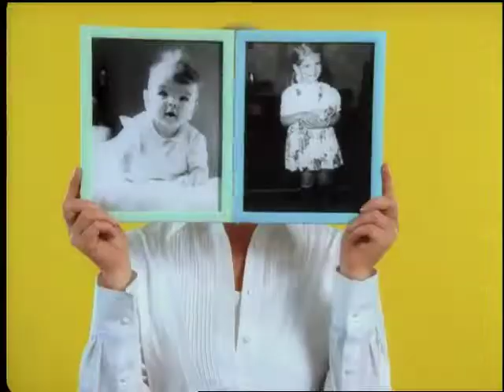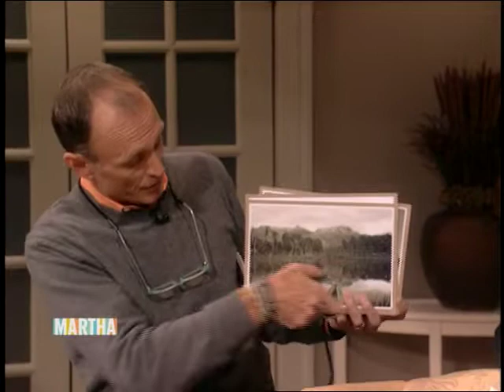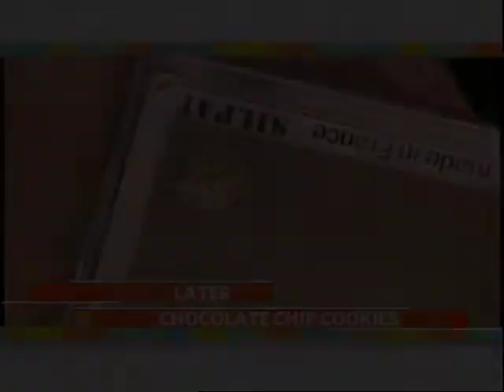The Martha Stewart Show - S1 E154 30 Things Everyone Should Know Part 4